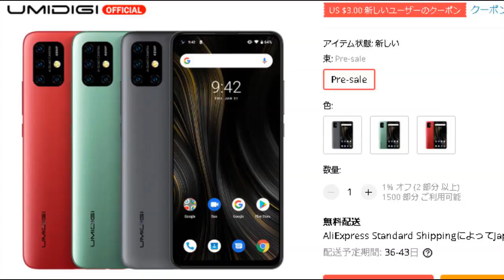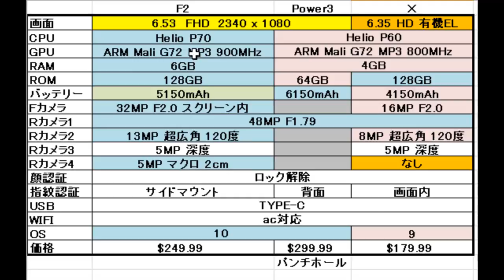UMIDIGI 気になる最新3機種を徹底比較！ F2 X Power3